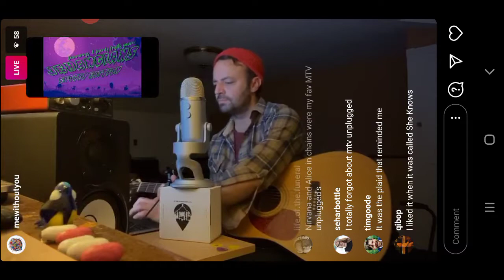Julia (mewithoutYou) cover - Greg Jehanian / Geology on mewithoutYou IG Live 29.10.20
Greg Jehanian (mwY bassist) performs Julia cover solo